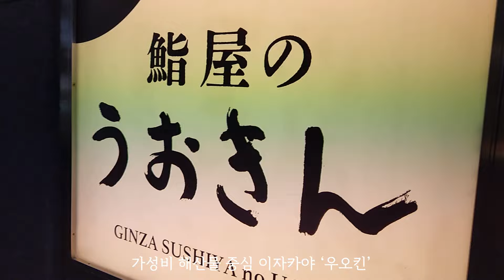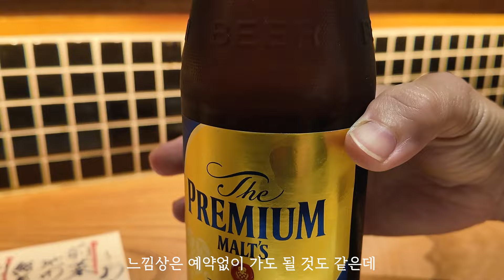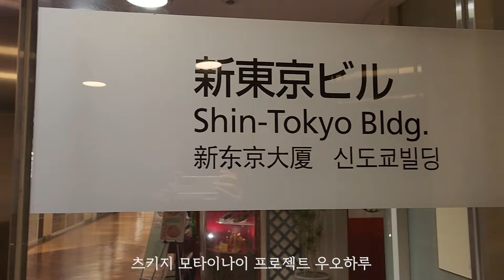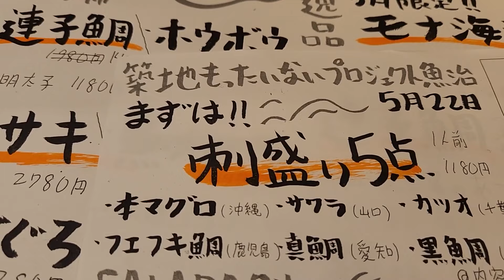[도쿄 긴자] 인기 이자카야 2곳 / 스시, 회, 튀김, 조림, 구이를 저렴하고 맛있게 먹을 수 있는 맛집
긴자에서 간지나게 맛있게 먹을 수 있는 이자카야 2곳의 영상입니다.
노미호다이( 술 무제한), 오토시/츠키다시 (유료 기본 안주)에 대한 이야기도 포함되어 있습니다.

1. 스시야 우오킨  긴자 (鮨屋のうおきん 銀座店)
 - 타베로그 평점 3.47로 준수한 평가의 가성비 스시야, 이자카야
 - 신바시의 유명한 이자카야 우오킨이 전개하는 계열점
 - 8000엔 코스는 스시, 튀김, 회, 생선조림을 포함한 여러 요리와
   노미호다이라는 술 무제한이 포함되어 있습니다
 - 술 종류에는 병맥주, 생맥주, 사케(니혼슈/정종), 소주, 위스키, 하이볼 등 여러 종류
    2시반 제한 시간 있음

2. 모따이나이 프로젝트 우오하루 (築地もったいない プロジェクト 魚治 )
 - 다베로그 평점 3.48의 준수한 평가의 해산물 중심 이자카야
 - 긴자에서 조금 떨어진 유락쵸에 가깝습니다
 - 6500엔에 노미호다이 코스(술 무제한)도 있고, 영상은 단품을 주문
 - 인당 6~7천엔 단가 예상

00:00 스시야 우오킨  긴자
06:30 모따이나이 프로젝트 우오하루